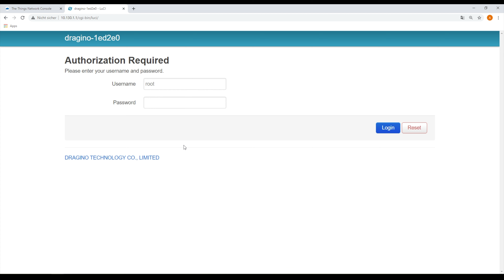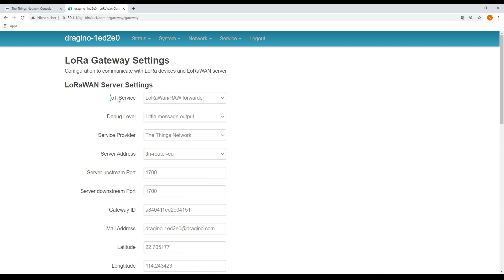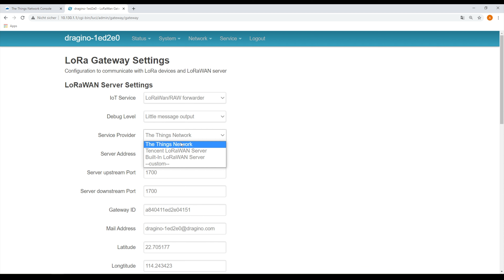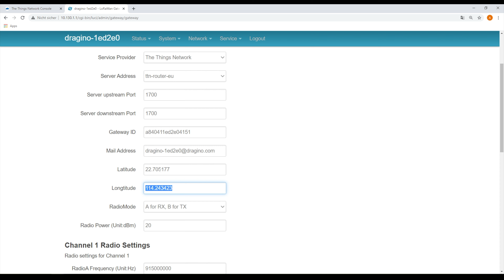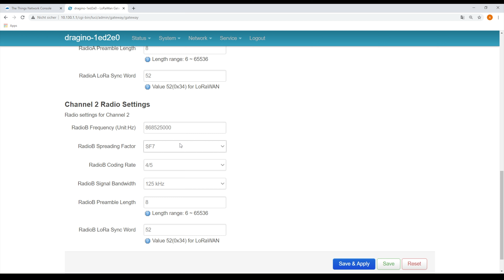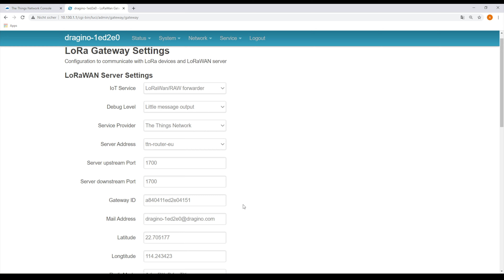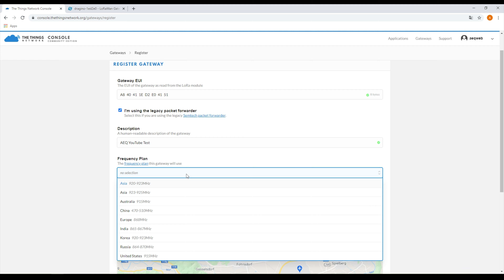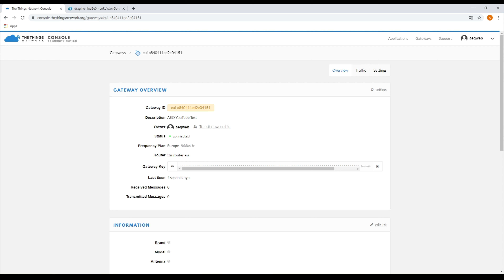Dragino LoRa Gateway LG-02 | Der Einstieg in das LoRaWAN & TTN (The Things Network)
Freunde, es ist wieder einmal soweit. Nachdem meine LoRa Projekte sehr beliebt bei euch sind, gibt es jetzt noch mehr davon. Diesmal schauen wir uns ein LoRa WAN Gateway von Dragino an. Dieses Gateway wird mit The Things Network gekoppelt und sendet somit bidirektional die LoRa Datenpakete zwischen euren Devices und der Cloud hin und her.

Alle Infos zum Gateway und die Konfigurationsparameter findet ihr am Blog

▬ Inhalt ▬▬▬▬▬▬▬▬▬▬▬▬▬▬▬▬▬
0:00   Intro & Einleitung
3:38   Das LG-02 von Innen
7:22   Zubehör und Anschlüsse vom LG-02
9:16   Webinterface und Login
10:16 Gateway für TTN einrichten
17:37 Gateway bei TTN registrieren
21:19 Weitere Infos, Vorschau & Verabschiedung